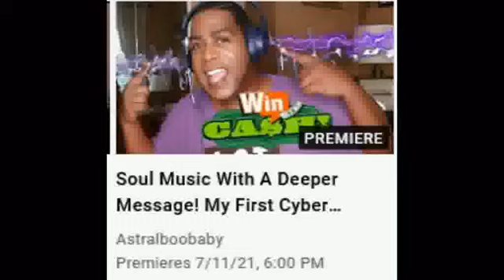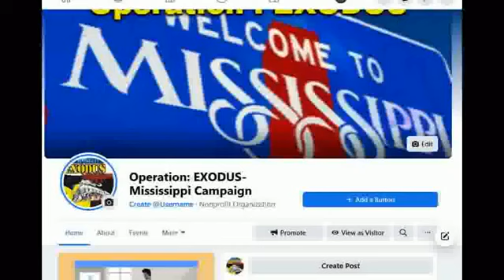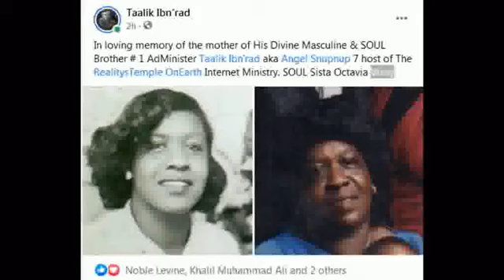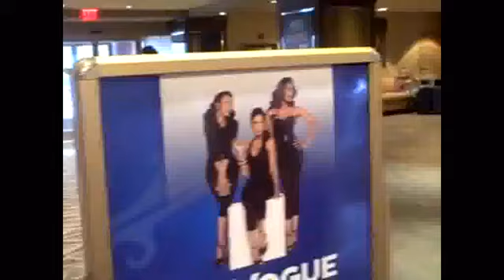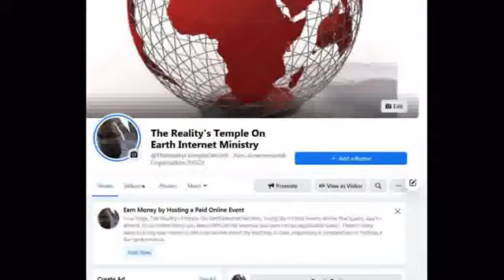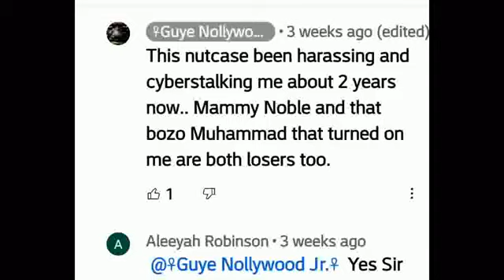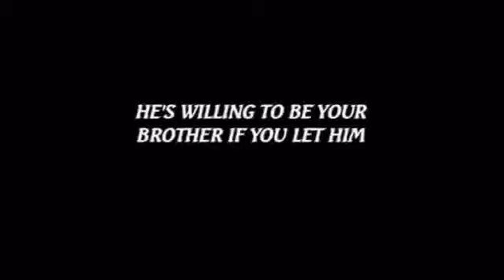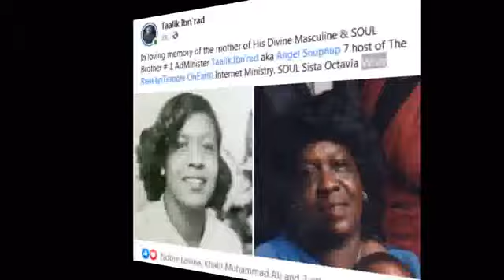Pan-Afrikan SEWER Rat Guye Nollywood Jr. SLAMS Sister Noble Levine !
1000% Liberation Of The, MIND ! - Let The Deprogramming, BEGIN !- I’m In The Wrong Place 2 Be, REAL !